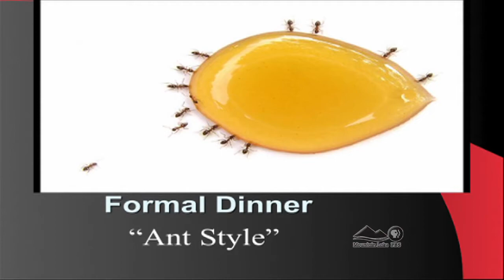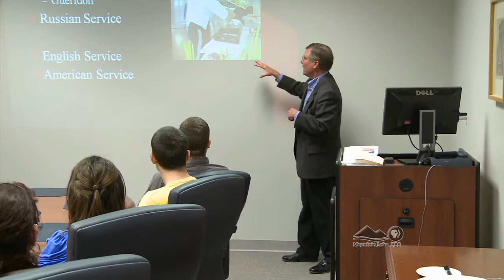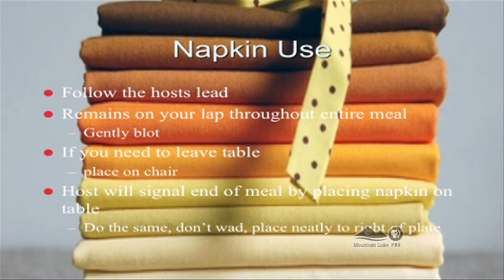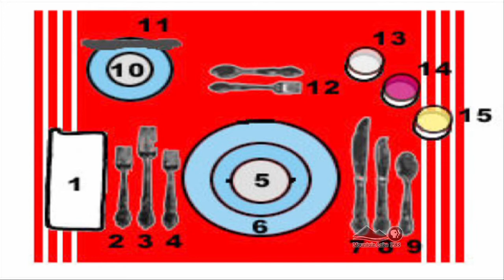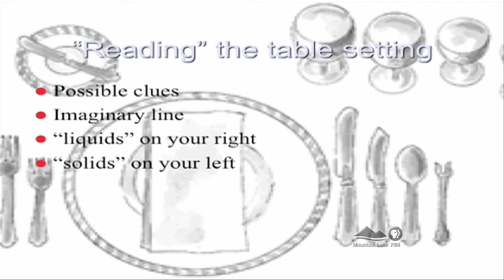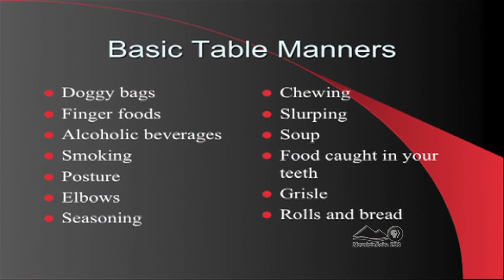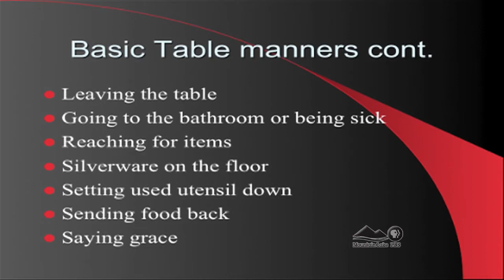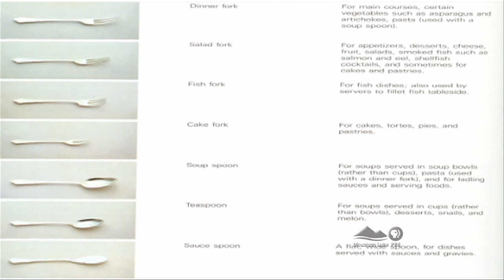Dining Etiquette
SUNY Plattsburgh's Marketing Club
2011 Business Etiquette Series

Presented by SUNY Plattsburgh professor Bob Rolfs, a lecturer in Hotel Restaurant and Tourism Management